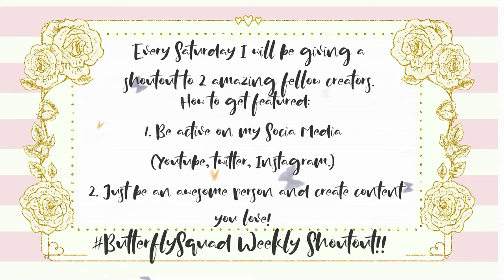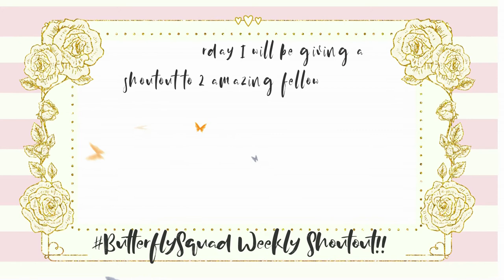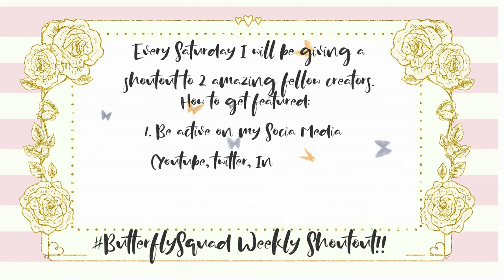ButterflySquad Weekly Creator Shout out! Brenda's Beauty Squad & Cry0Gaming!!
Every Saturday I will be shouting out 2 fellow creators. Watch the video to find out how you can be featured in an upcoming video!

And on Friday nights at 8pm I go live for Beauty Chats with Jen!

Lets Chat!